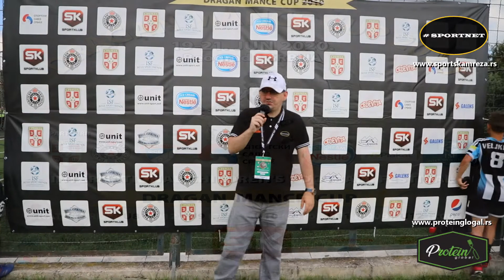Kup Dragan Mance 2020 drugi dan